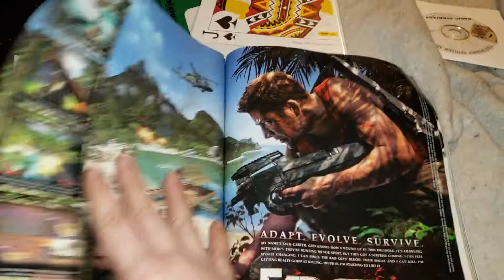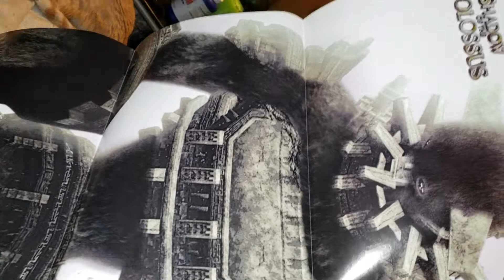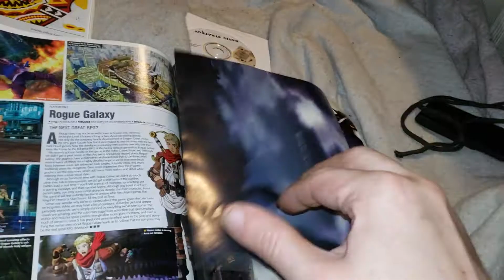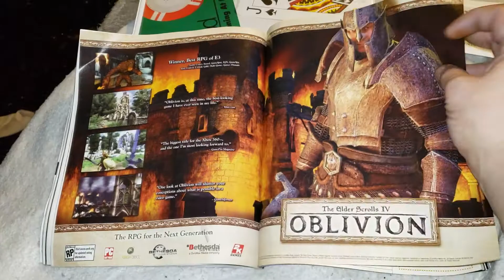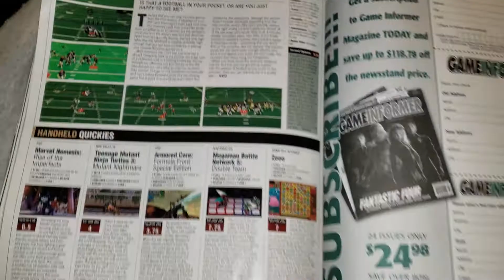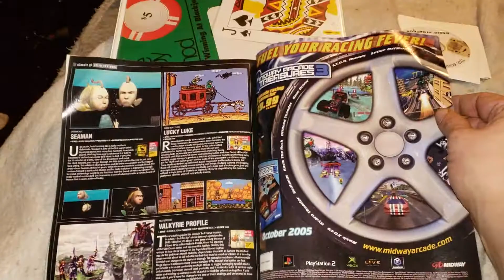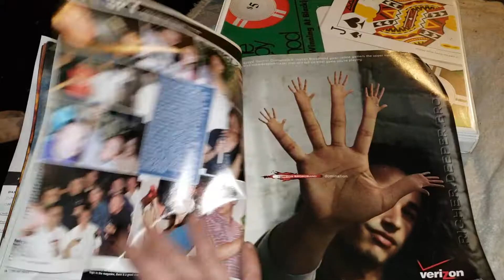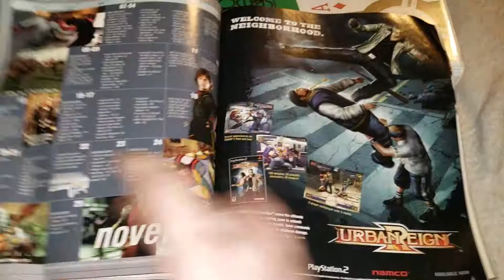Game informer November of 2005 old vintage magazine